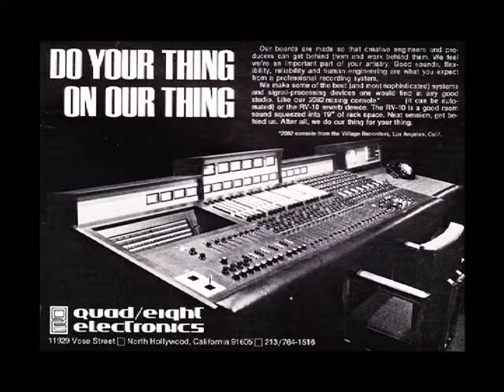3625 1 AcrossUniverse ProducerPeterBarker